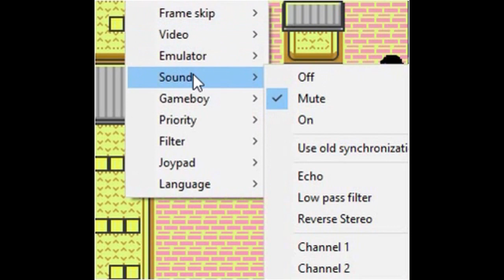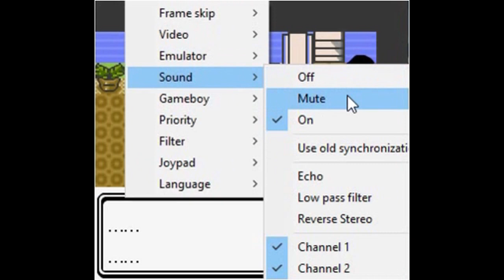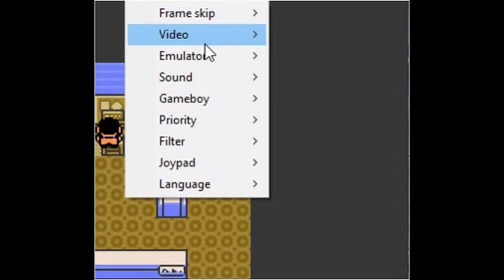Let's Play Pokémon Gold Unova Version - Episode 12: The Dispirit of Radio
Castelia City's not looking very inspiring. Not even the Radio Tower, which wasn't there before.

Welcome to A Weekend of Hacks! In this weekend segment, I will be showcasing new and old hacks that are unfinished or mostly finished.

The email MUST contain the words "hack" or "Hack" or else I would assume it's unimportant or spam.